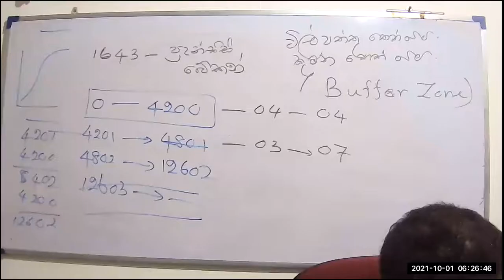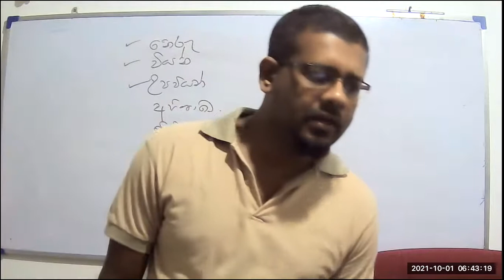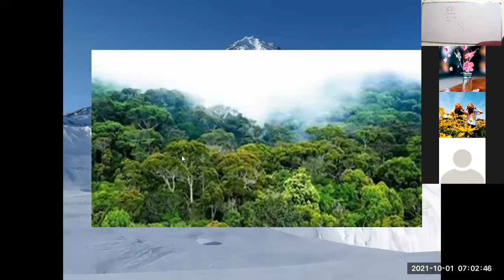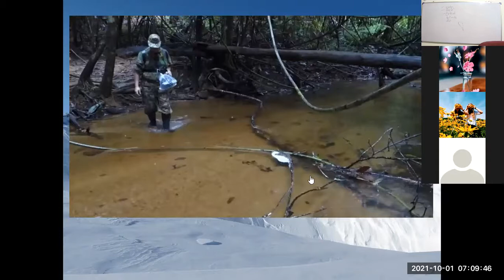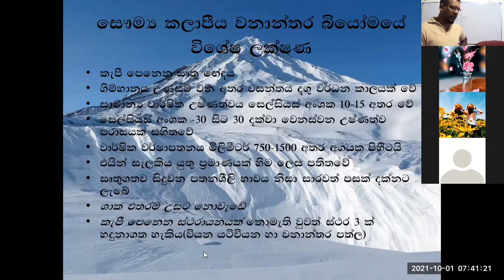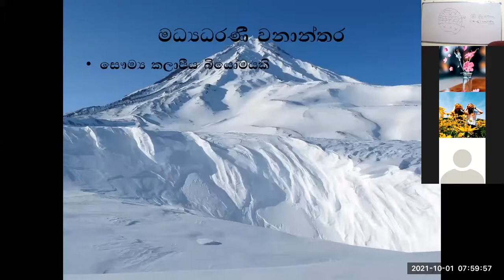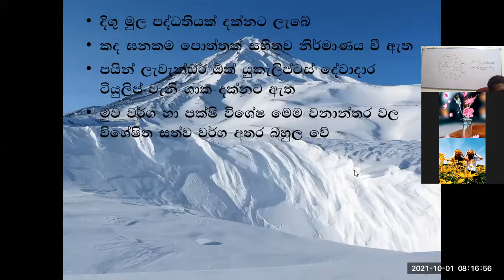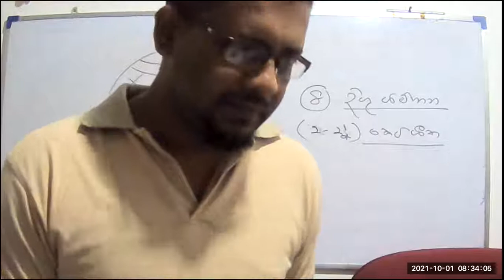ලෝකයේ බියෝම 11#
සෞම්‍ය කලාපීය වනාන්තර මධ්‍යධරණී වනාන්තර කේතුධර වනාන්තර යනාදියේ ව්‍යාප්තිය ගතිලක්ෂණ